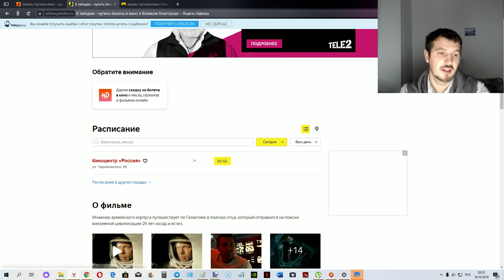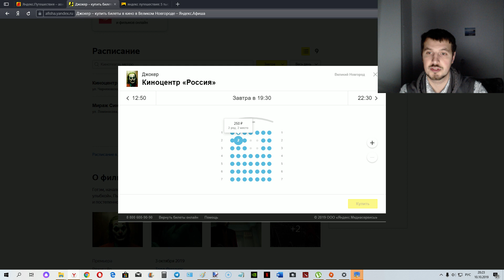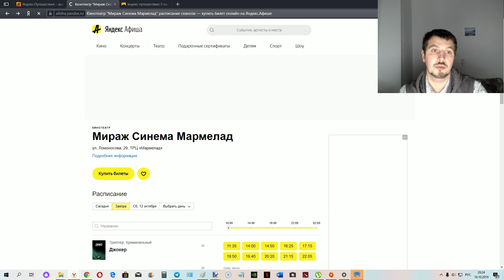Яндекс Афиша - афиша мероприятий